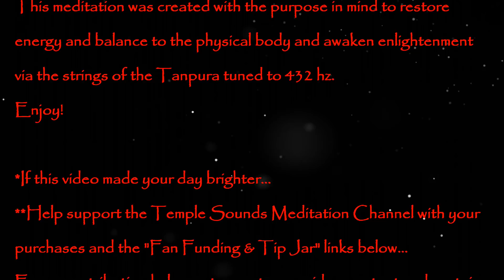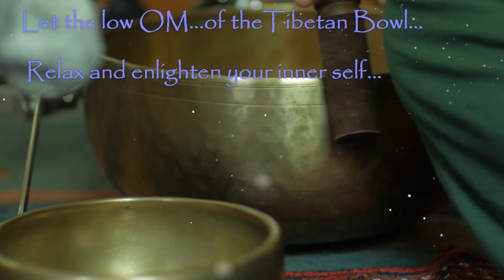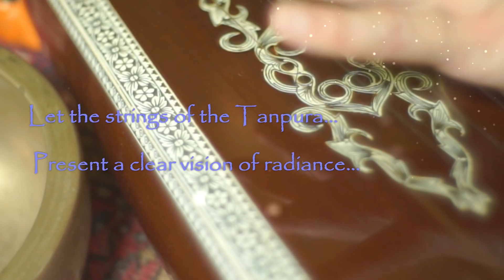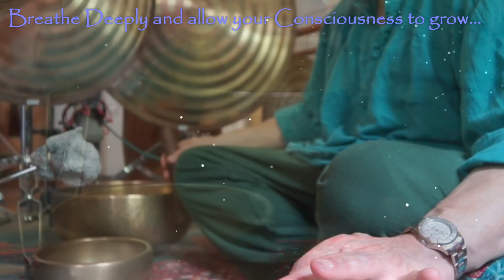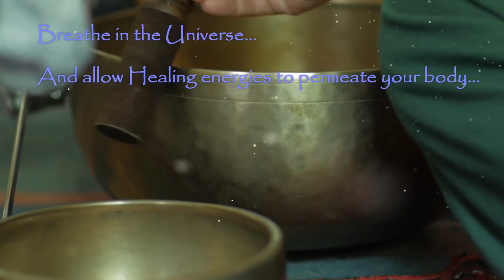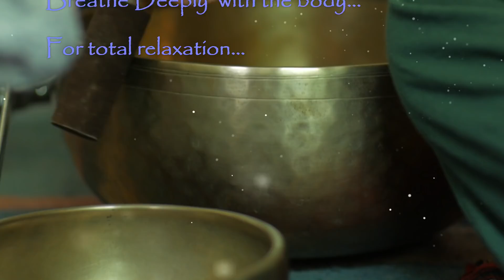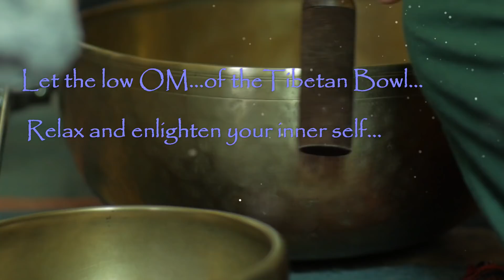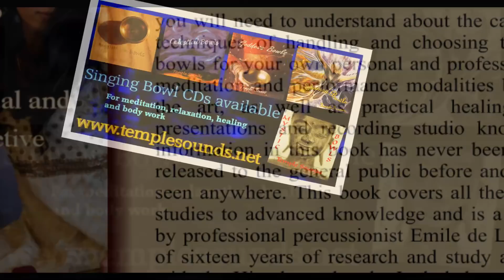OM Bowl & Tanpura~432hz~2 hr. Meditation